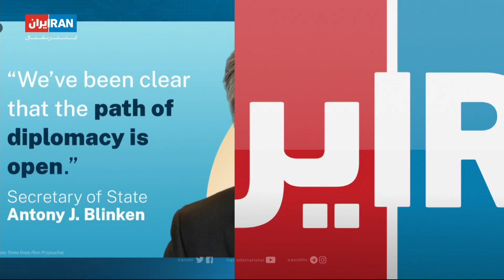طرح وزارت دفاع ایران برای حمله به اسرائیل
وزیر دفاع جمهوری اسلامی در واکنش به تهدیدهای اسرائیل گفته است به دستور خامنه‌ای طرحی برای با خاک یکسان کردن تل‌آویو و حیفا آماده شده.
افشین شاهی استاد ارشد روابط بین‌الملل از جدی بودن طرح حمله به اسرائیل و احتمال درگیری مستقیم نظامی با این کشور می‌گوید